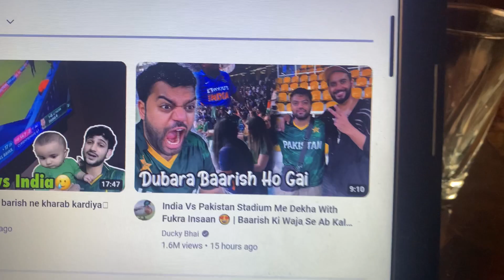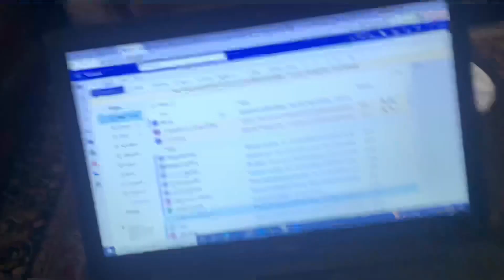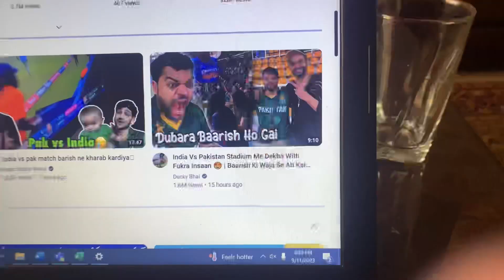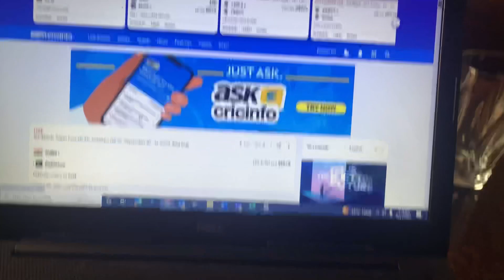Pakistan vs India Review | Ducky bhai ko Mashwara 😂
I am a Traveller, Food Vlogger and Now i have started daily Vlogging

Daily Vlog number 9 @DuckyBhai @pakistancricket